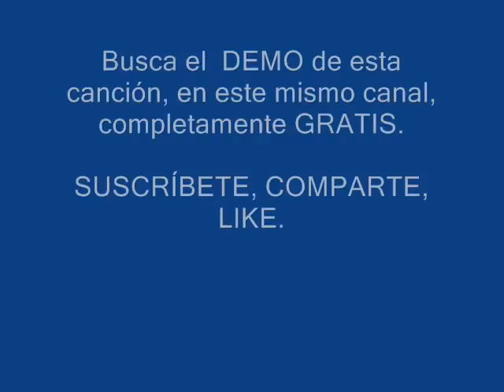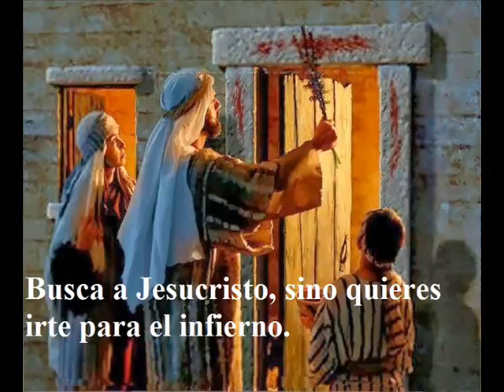KARAOKE CUBIERTO CON LA SANGRE DE CRISTO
Busca el DEMO de esta canción, completamente gratis, en este mismo canal.